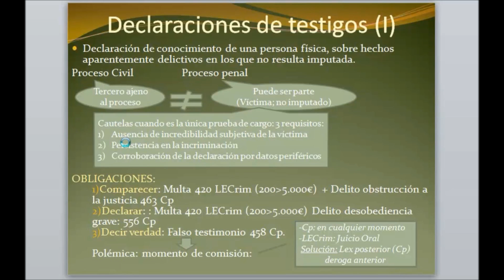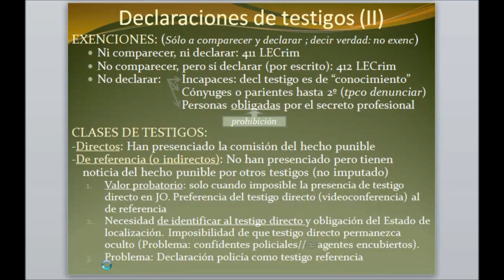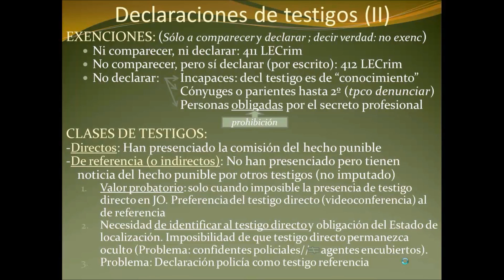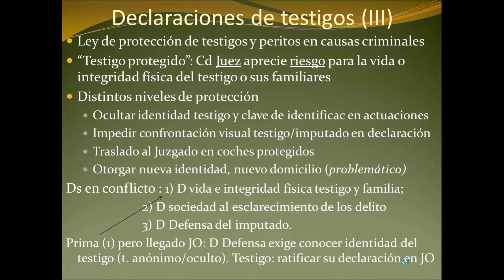Lec2.3 ACTOS DE INVESTIGACIÓN (I) "Declaraciones de testigos" (umh1433 2014-15)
ACTOS DE INVESTIGACIÓN (I) "Declaraciones de testigos".
Asignatura: Derecho Procesal Penal.
Grado en Derecho.
Profesora: Olga Fuentes Soriano.
Dpto. de Ciencia Jurídica.
Área de Derecho Procesal.

El testigo en el proceso penal: sus obligaciones, las clases de testigos, el procedimiento, la protección, el agente encubierto.